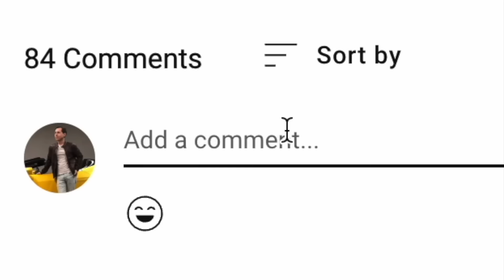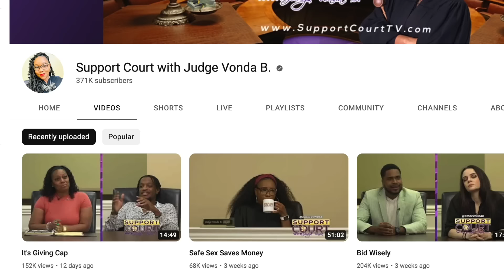Millionaire Reacts: My Unemployed Ex-Wife Doesn't Want To Work!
Today we're reacting to Support Court With Judge Vonda B: Original Video - Enjoy! Add me on Instagram: GPStephan

My ENTIRE Camera and Recording Equipment: